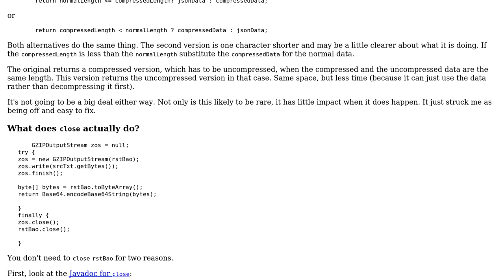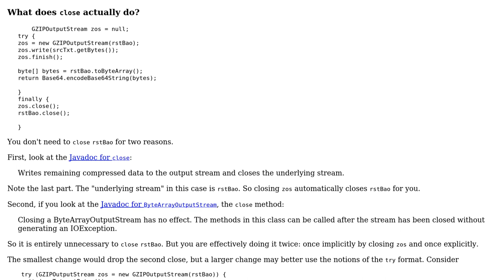Code Review: Compress an array of strings in Android (2 Solutions!!)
Code Review: Compress an array of strings in Android

With thanks & praise to God, and with thanks to the many people who have made this project possible! | Content (except music & images) licensed under CC BY-SA | Music | Images & others | With thanks to user Timothy Truckle user mdfst13 user Julio and the Stack Exchange Network Trademarks are property of their respective owners. You are responsible for your own actions.